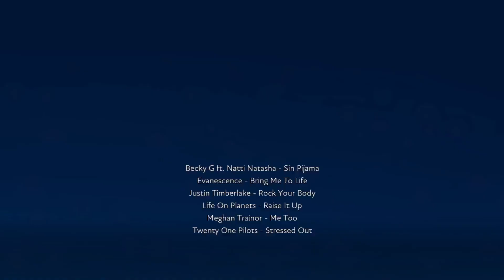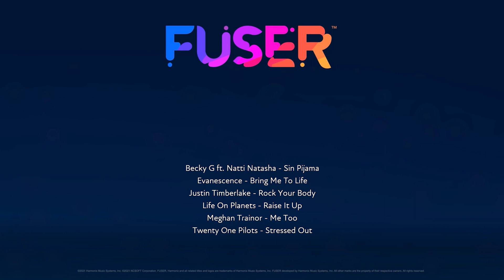Bring Me to Your Body